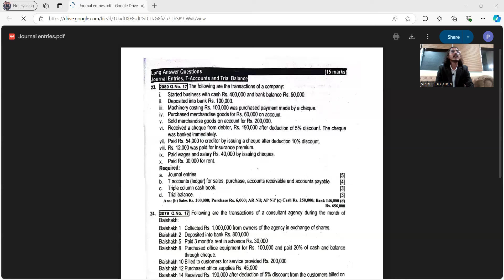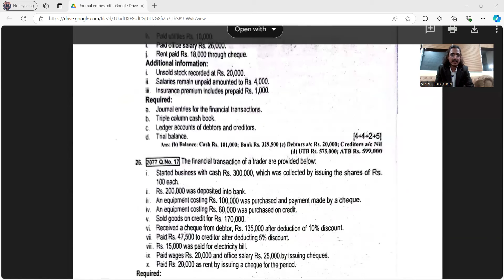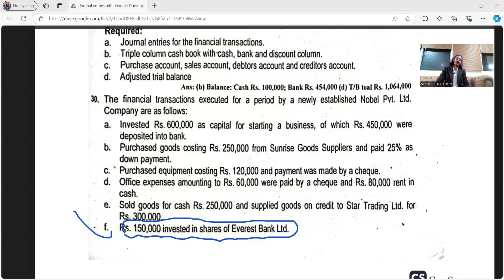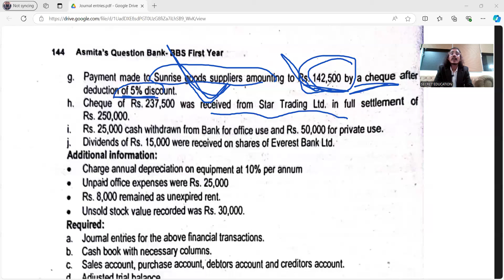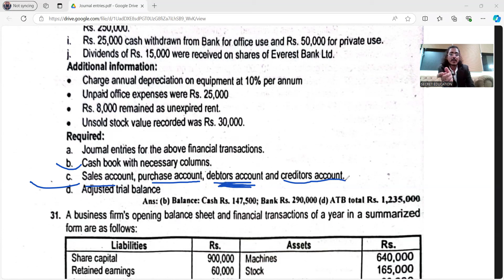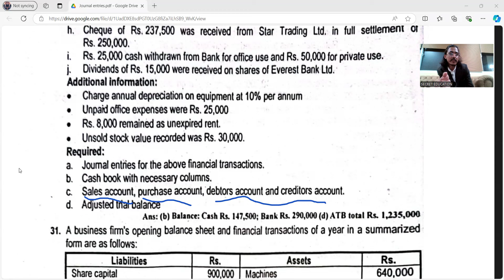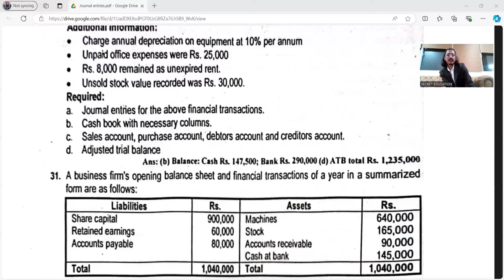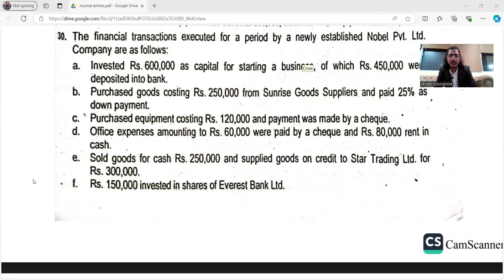Journal Entries, Ledger account, Triple column Cash Book & Trial Balance bbs 1st Year 🔥 // Part 7